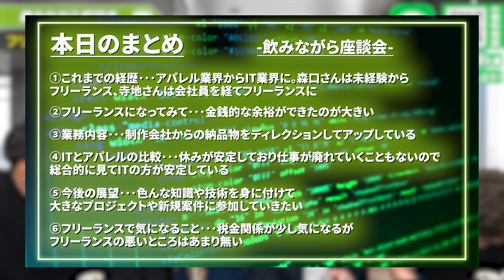【飲み座談会】未経験でフリーランスエンジニアになった結果...【年収】フリーランスエンジニア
・【インボイス制度】フリーランスエンジニアが全滅！？税理士が対応策を解説

■今回はグラントホープの森口さんと寺地さんと飲み座談会！2人ともアパレルからITにきた異色キャリアです。独立までの経緯が非常にためになるのでぜひ最後までご覧ください！

■目次
00:00 飲みながら座談会
00:22 これまでの経歴
04:06 フリーランスになってみて
05:22 業務内容
06:24 CM
06:39 ITとアパレルの比較
08:10 今後の展望
09:52 フリーランスで気になること